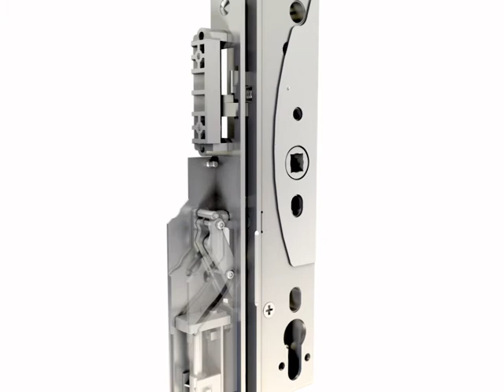vluchtwegtechniek Mediator AssaAbloy